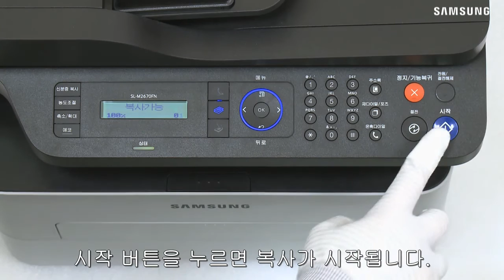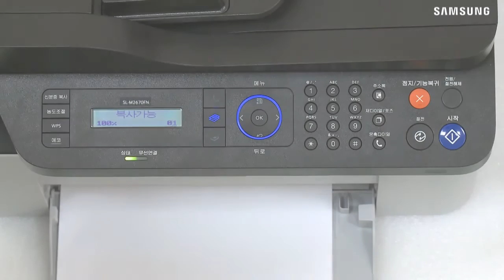[삼성전자 복합기] SL-M267X 시리즈 복사 방법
00:00 처음 화면
00:04 원고를 스캔 유리에 올린 후 복사하기
00:33 원고 급지 장치에 올리고 복사하기